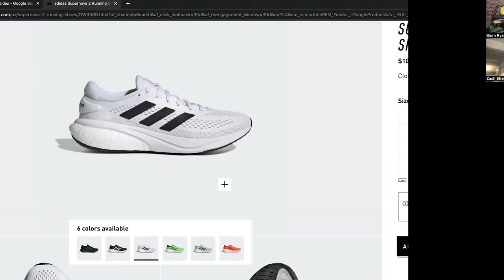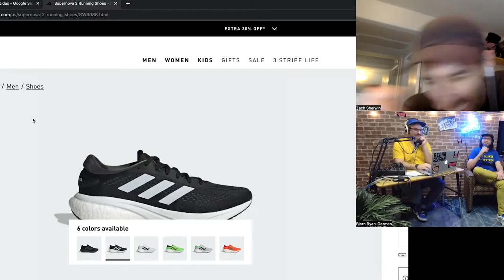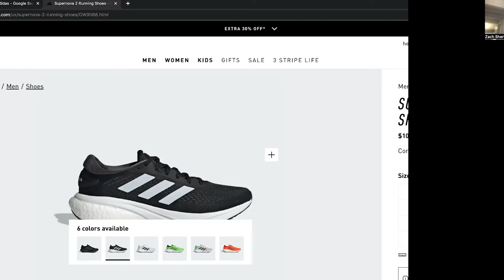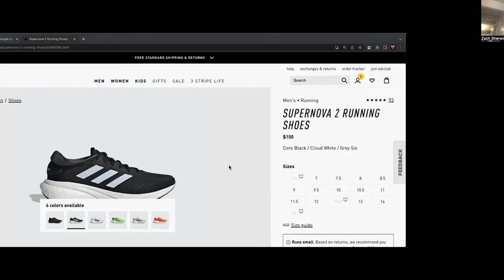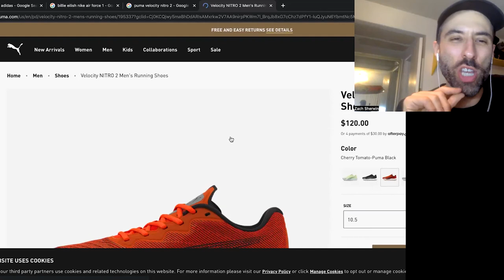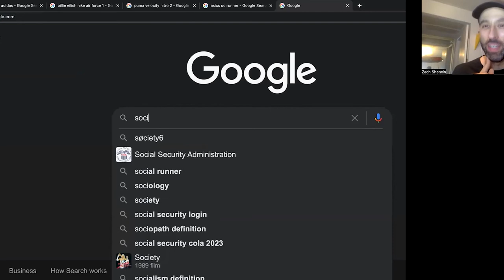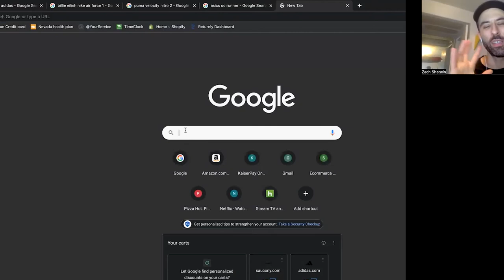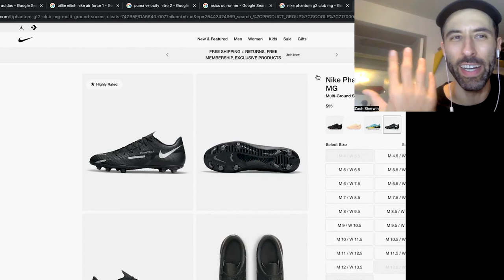Size 10 Podcast Ep 123 Zach Sherwin's Supervocalic sneakers.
In this extra special episode comedian and epic rapper Zach Sherwin joins the boys Nick Scalzone and Bjorn RG to chat about his crossword show, rapping, wordplay, writing and appearing in epic rap battles of history, and Supervocalic sneakers as bjorn struggles with a few technical video difficulties.

Thank you for supporting the podcast!